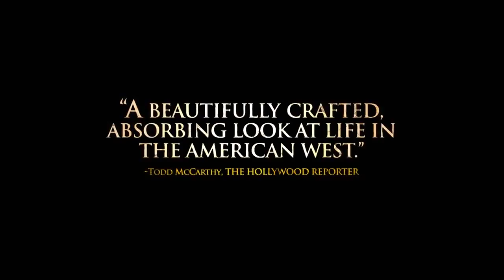The Homesman Official US Trailer (2014) - Tommy Lee Jones, Hilary Swank HD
The Homesman Official US Trailer directed by and starring Tommy Lee Jones

A claim jumper and a pioneer woman team up to escort three insane women from Nebraska to Iowa.

Director: Tommy Lee Jones
Cast: Tommy Lee Jones, Hilary Swank, Meryl Streep, James Spader, Miranda Otto, John Lithgow, Grace Summer, William Fichtner
Genre: Drama, Western
Country: USA
Production Co: EuropaCorp, Ithaca, Javelina Film Company, The
Distribution Co.: Roadside Attractions, Saban Films (US)